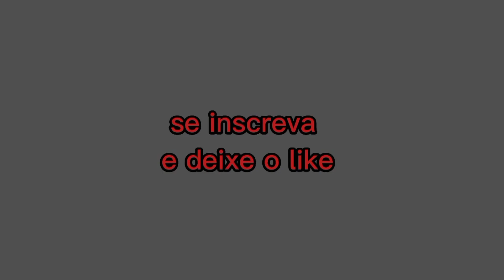começando e entregando o serviço de gesso